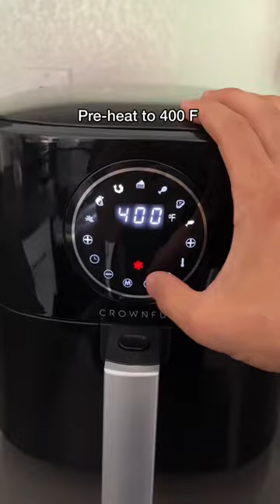baking with my BABY & it actually came out BOMB 🤤😮‍💨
These air fried uncrustables were actually really good! very impressed. I am not a cook or baker, and obviously neither is my baby boy. but what better way to learn than together?! I know using an air fryer does not really qualify as baking or cooking, it is a good start for us!